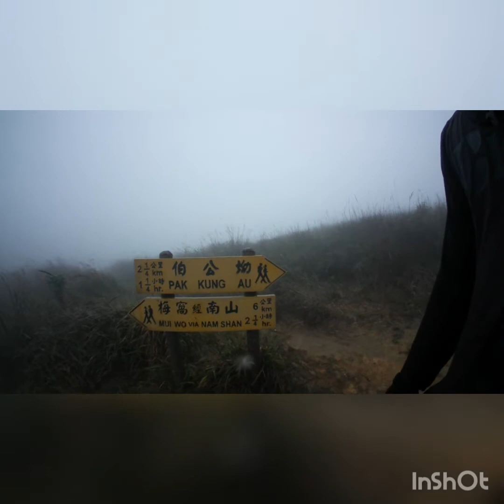First ever hiking exprience (Nov. 17,2018)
Eto ang aking kauna unahang experience na mamundok sa buong buhay ko, at ang matindi pa eh mag isa lang ako.hope you enjoy watching my adventure.